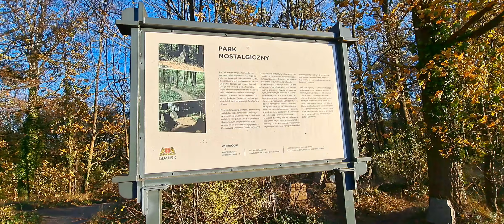Gdańsk Wrzeszcz Górny, Góra Szubieniczna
Stary cmentarz urnowy. Park Nostalgiczny.